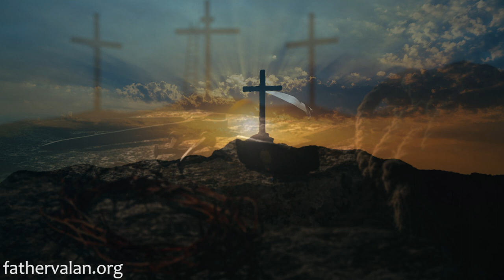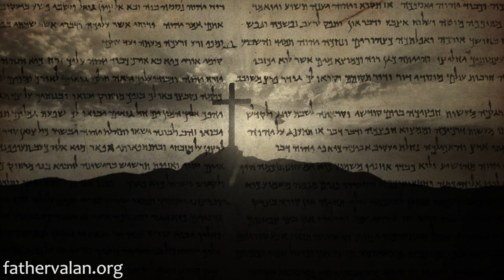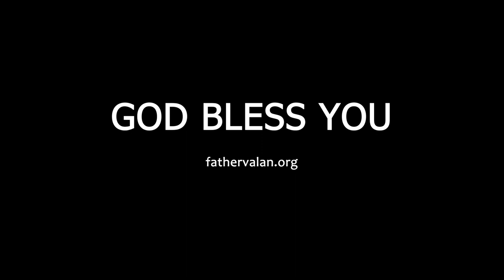Homily - Solemnity of the Most Holy Trinity (Year B)